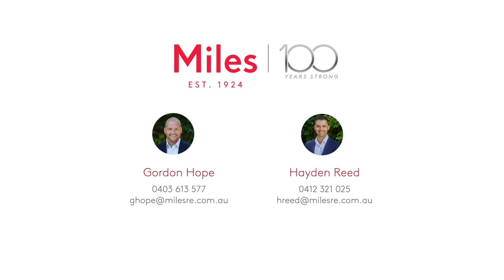337 Upper Heidelberg Road, Ivanhoe